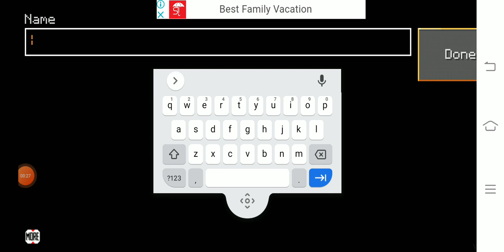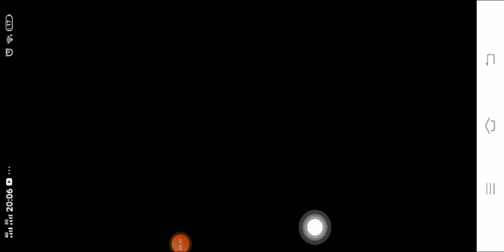TESTING MINECRAFT TIK TOK HACKS THAT WORKS 2021#takashi ninja warrior#takashi ninja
Hello guys in this video i will be playing minecraft in which i will be trying the new viral tik tok minecraft hacks which actually do work. In the start i troll oggy with the tnt troll and then end it with very unique trampoline hacks of the Tik Tok in minecraft.

[PC SPECS] (Laptop)

GeForce 1060 6GB (Upgrading Soon)
Motherboard: Unknown LOL :P